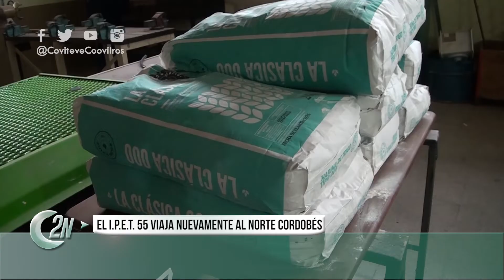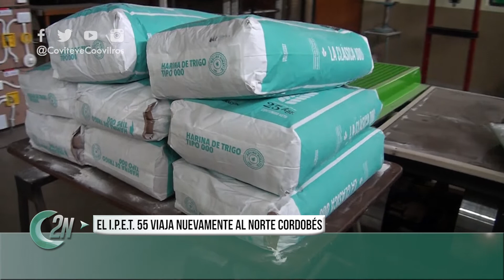2NCENTRAL | RUBEN SORIA Y VICTOR GUEVARA IPET 55 VIAJE